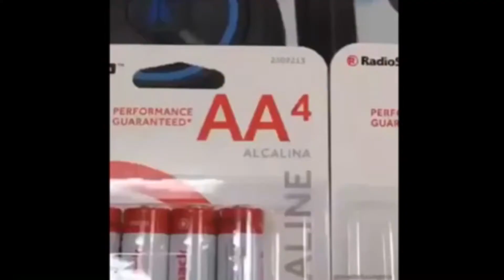Hot n' Spicy MEMES and WEBMs: Part 15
i have nothing better to do